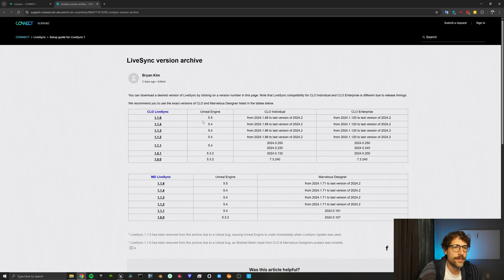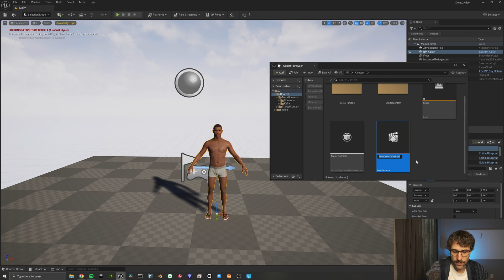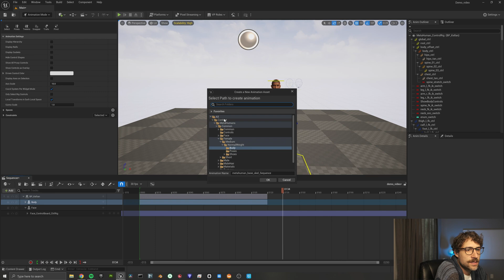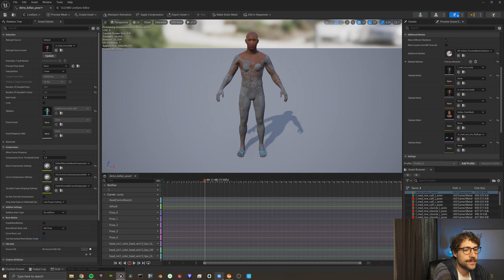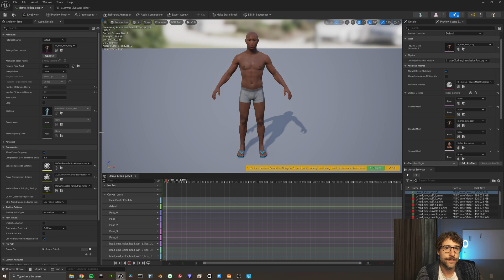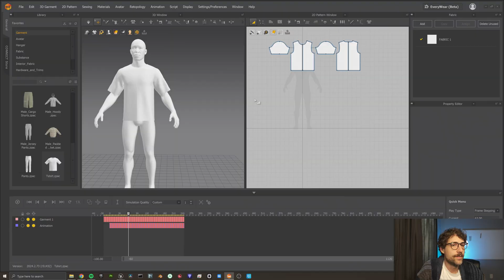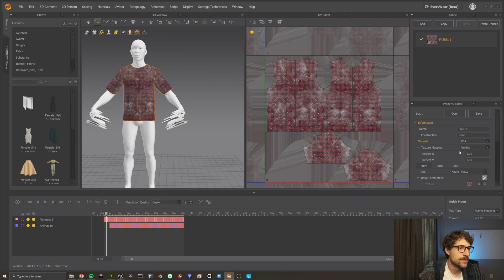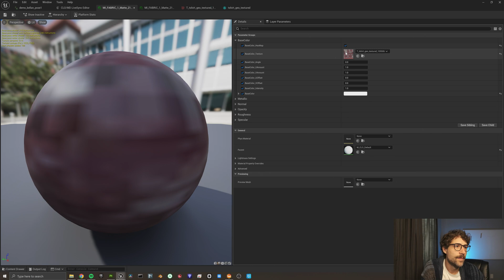Using LIVESYNC plug-in for Unreal Engine and Marvelous Designer pipeline workflow (5.4)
We're going to create custom clothing with Marvelous Designer and then import that mesh via LiveSync to Unreal Engine 5.4. You’ll see how to set up the link between MD and UE5.6, sync cloth in real time, and bring it into Unreal without losing fidelity. I’ll walk you through simplifying the garment mesh, adjusting simulation settings, and steering clear of common workflow pitfalls. Whether you're animating characters or building cinematic assets, this setup gives your cloth pipeline a massive efficiency boost.

TIMESTAMPS
00:00 Introduction
01:00 Setting up Livesync in Unreal Engine
03:22 Creating Metahuman animation
04:49 Duplicate Skeleton error
05:53 Creating T-shirt for metahuman in Marvelous Designer
06:29 Livesync T-shirt to Unreal Engine
08:17 Aligning T-shirt UVs
09:11 Timelapse of texturingT-shirt  in Substance Painter
09:23 Adding T-shirt textures to Marvelous Designer
09:52 Livesync updated T-shirt

I’m a 3D filmmaker focused on real‑time workflows, MetaHumans, and cinematic production. I help studios and creators optimize cloth and character pipelines. Interested in collaborating or hiring? Let’s connect!